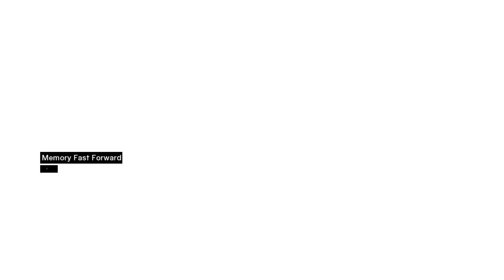Assassin's Creed 1 (part 4 - Acre) 4K 60 fps Gameplay/Walkthrough || (NO COMMENTARY)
Assassin's Creed is an action-adventure video game developed by Ubisoft Montreal and published by Ubisoft. It is the first installment in the Assassin's Creed series. The game was released for PlayStation 3 and Xbox 360 in November 2007 and was made available on Microsoft Windows in April 2008.

I played this game once more , a few days before and decided to upload walkthroughs so that i can help the newcomers :)

This is an awesome game series , one must try this once !

This is the 4th part of the 1st game , soon more parts and games will come to entertain u guyz :D
PC SPECS :
GPU: NVIDIA GeForce GTX 1650
CPU: AMD Ryzen 5 5500U with Radeon Graphics
Memory: 8 GB RAM (7.35 GB RAM usable)
Current resolution: 1920 x 1080, 60Hz
Operating system: Windows 10 ; 64 bit